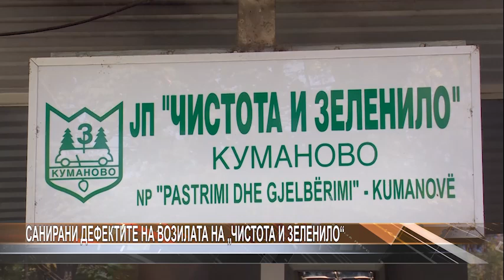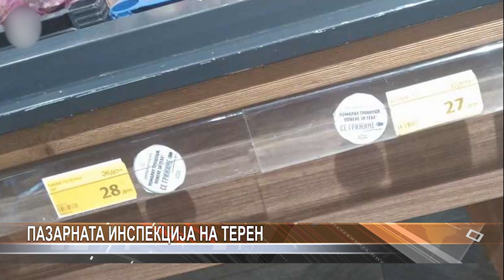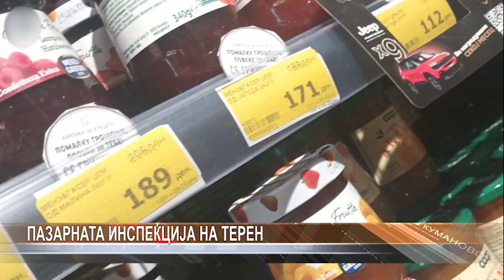Инфо+ 26.09.2024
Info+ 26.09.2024